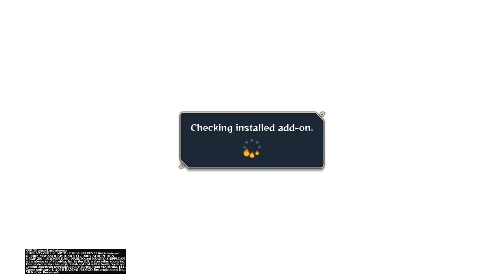NARUTO SHIPPUDEN™: Ultimate Ninja® STORM 4_20161124193847